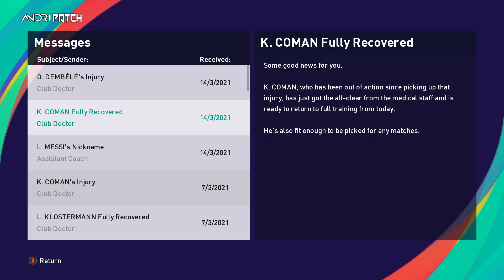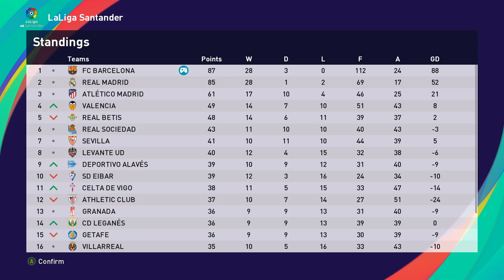MESSI SEMAKIN BERSINAR! DAPATKAN JULUKAN GLADIATOR DARI SUPORTER! SEMAKIN TUA SEMAKIN HEBAT! (46)